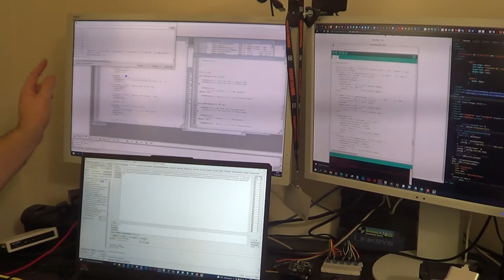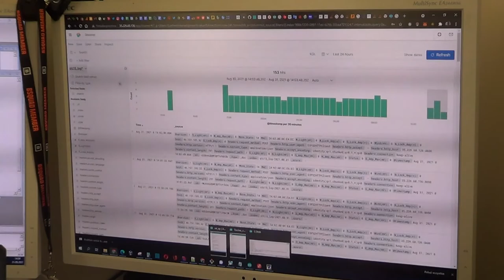REI - Solar Tracker Controller IoT Development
See You on Kickstarter.

Integrating:
1. REI Solar Tracker Controller
2. ESP32 Wroom board
3. Logstash/ElasticSearch/Kibana
4. GCP API Gateway.

Now You can manage the device using mobile phone and see the logs whenever You want.